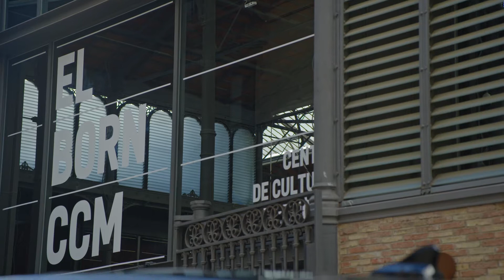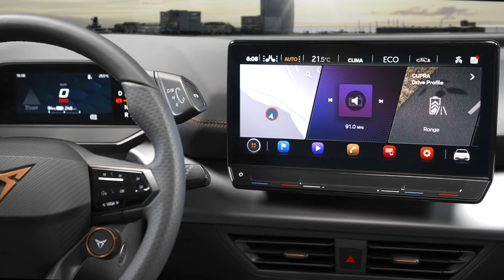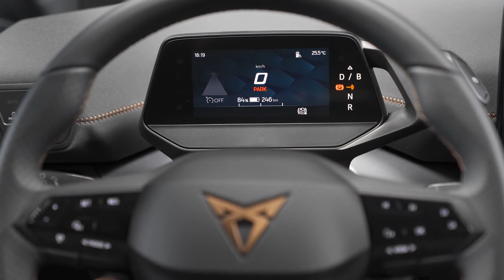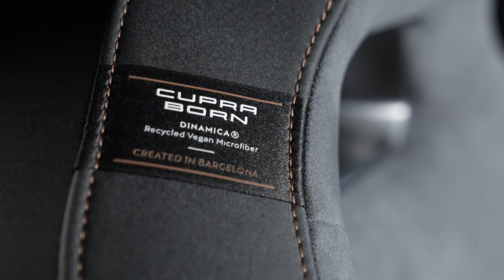2022 CUPRA Born in Quasar Grey – Driving Scenes, Exterior & Interior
The CUPRA Born forms the next stage of the unconventional challenger brand’s development, and as the industry shifts to a more environmentally conscious position, electrification is one of the keys.

CUPRA already offers 6 plug-in hybrid versions: CUPRA Leon, CUPRA Leon Sportstourer and CUPRA Formentor models, available with two different output (204 or 245PS). In addition to the plug-in hybrid CUPRA models and the CUPRA Born, the brand’s first fully electric car, which will be launched at the end of the year, the company already announced the launch of the CUPRA Tavascan in 2024, as well as the urban electric car in 2025.

The CUPRA Born integrates the most advanced powertrain technology: the pure electric system is available with a choice of either 150PS (110kW) or 204PS (150kW) electric engines that deliver energy to the rear wheels. Coupled to a high-performance lithium-ion battery pack with a capacity of up to 58kWh, enough for a range of up to 424km.

But the CUPRA Born goes beyond those numbers, adding more performance. With the addition of an e-Boost1 package maximum output reaches up to 170kW and battery packs up to 77kW delivers a range of around 540km* for an even longer more engaging driving experience.